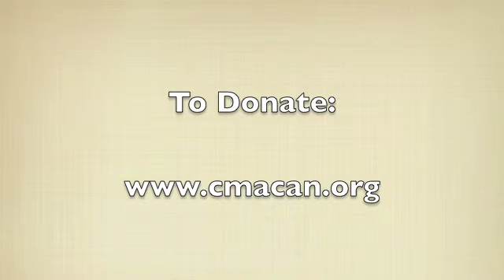Derek Burnett - Approaches to Bringing Thai People to Christ